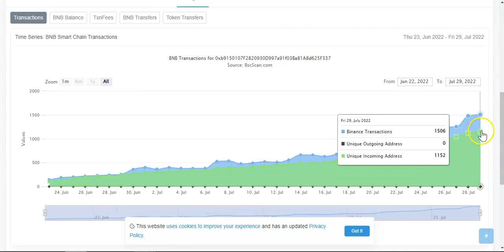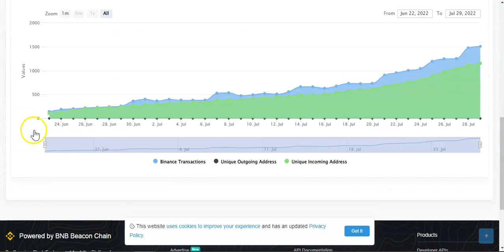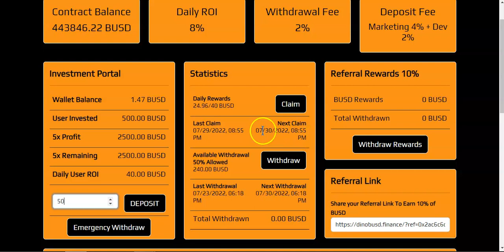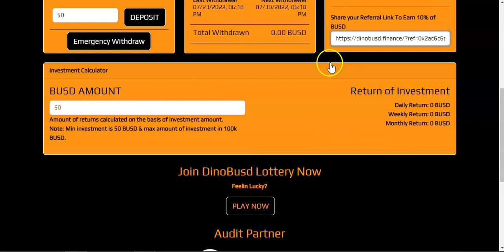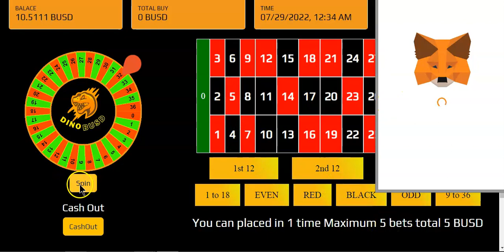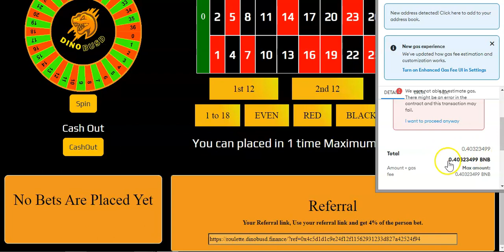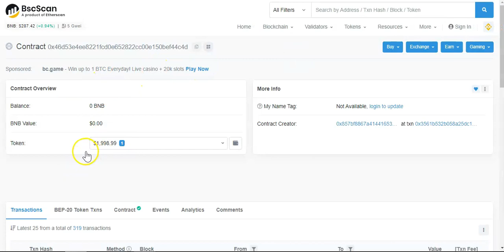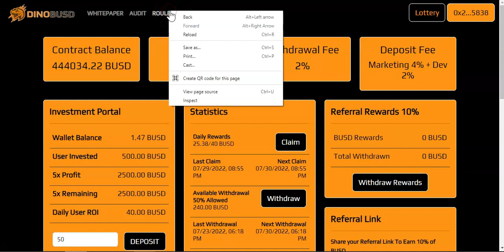Dino Busd Project updates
📍Dino Busd
🌻8% Daily Apr🌻
🌓Stake BUSD to earn BUSD🌗

📍Cronos Farm
🌻Up to 3.5% Daily Apr+ 5% Bonus🌻
🌓Stake CRO to earn CRO🌗

📍HNW - The Refinery
🌻Earn up to 1.2% daily🌻
My Wingman address
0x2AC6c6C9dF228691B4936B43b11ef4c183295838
🌓Stake HFUEL to earn HFUEL🌗

📍DRIP TEAM
🌻1% Daily Apr🌻
My Buddy Address:
0x62CfC86e3b2fCc700524F6594A15F44C0Cc11714

Requirements:

2- Comment your like number
3- Write your name / nickname and the hashtag
4- Join the telegram group - Giveway 329

Once we hit 30 likes or more on that video👆 I'll randomly pick 5 winners
Each will receive 6 BUSD